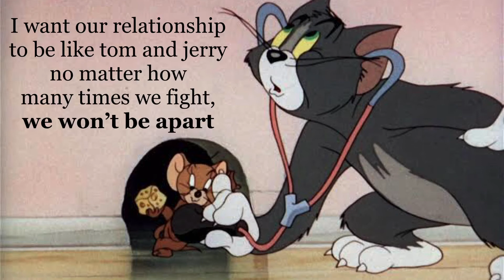Watching Tom and Jerry is like becoming back a child